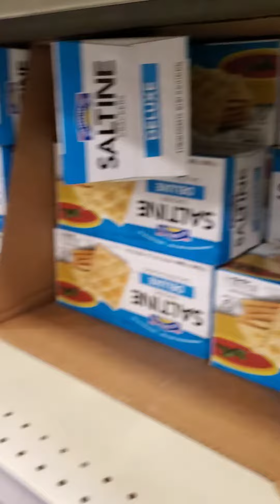The End of the Cracker Iles! Wheat shortages? Container Blockade?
A continuation of the research on  the demise of the food on the shelves in the United States of America and this particular area it's a major grocery store in a large city This is what I think is what the end is called the end of the Cracker isle.